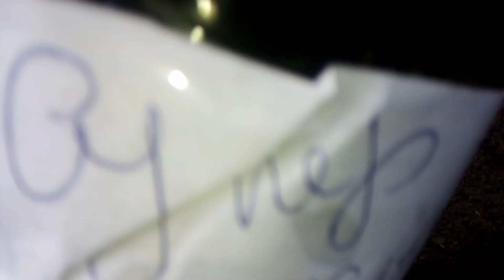Посадка Помидор "СУПЕР КЛУША" "КРАСНАЯ ШАПОЧКА" " СИБИРСКИЙ МАЛАХИТ " 14.05.2019г.